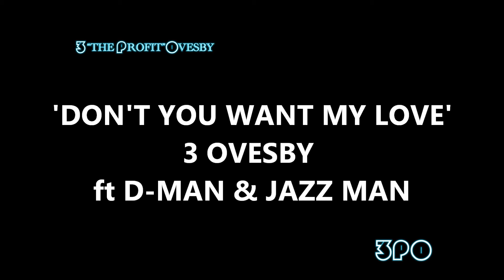DON'T YOU WANT MY LOVE,,, 3 OVESBY ft D-MAN & JAZZ MAN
PROPPA TUNE